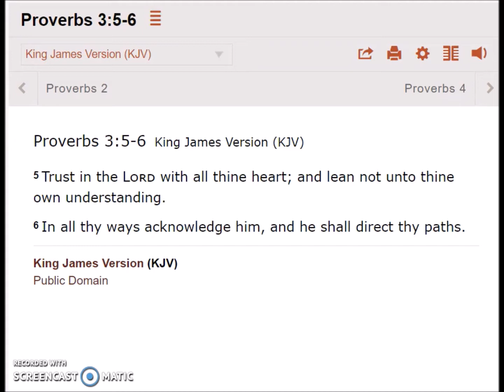Ministry Update! Trust In The Lord No Matter What Your Facing!